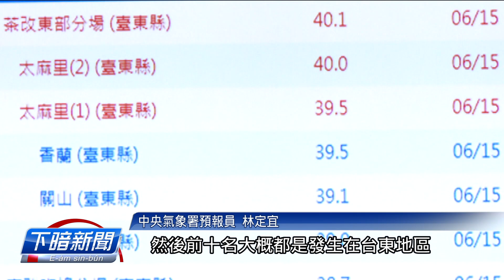臺東剾燒風衝到40.1度 創今年上高溫紀錄 | 公視台語台 | 20240615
咱台灣天氣是真翕熱。受西南風沉降的影響，台東透燒風，高溫衝到40.1度。創下今年上高溫的紀錄。市區咧賣冰的生理好。台東體育場的運動比賽也傳出裁判若親像著痧昏去。

四節新聞 ：　逐工（每天）09:00 / 12:00 / 15:00（拜一至拜五） / 19:00